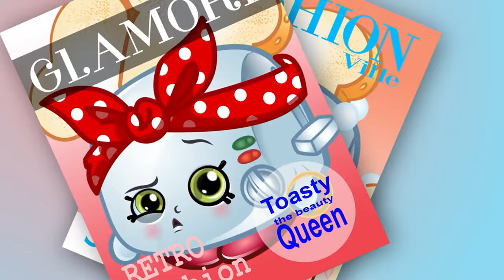Why is she crying? 🍓 | SHOPKINS Cartoon | Shoppies Full Episodes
Shopville is in chaos, but don't stress, Apple Blossom brings you a special report live from Shopville to keep you up to date!